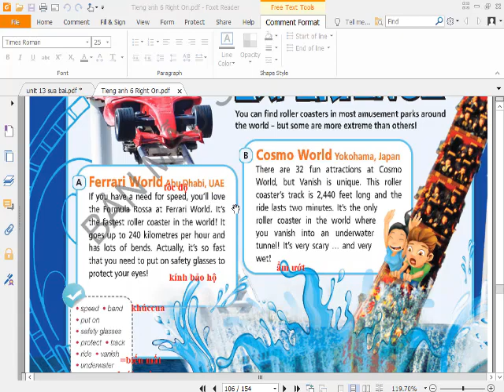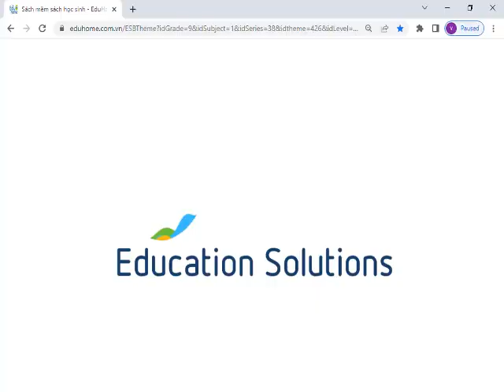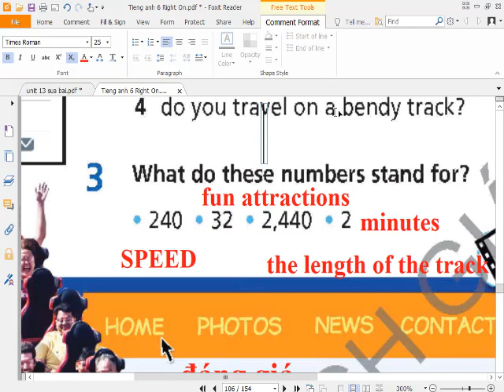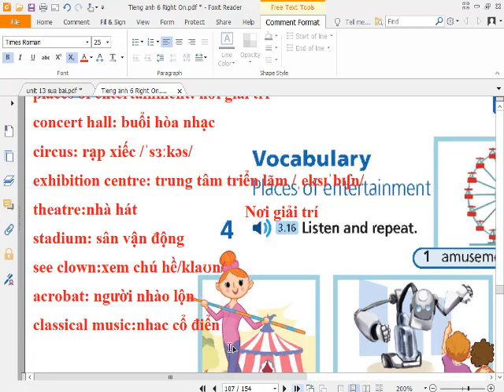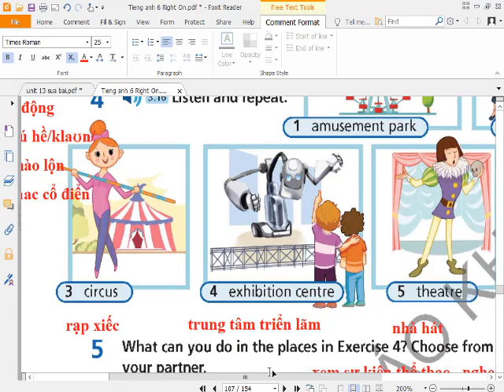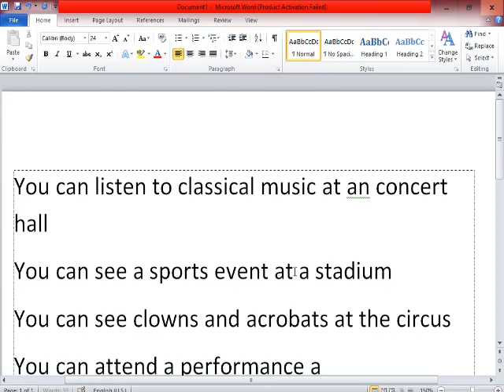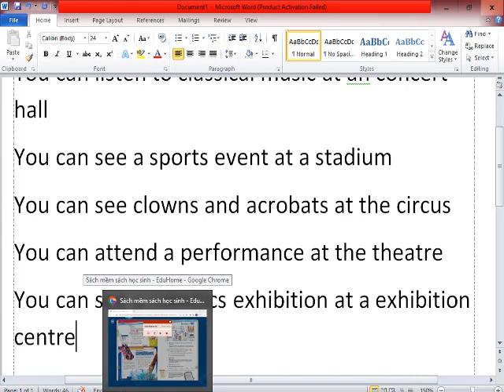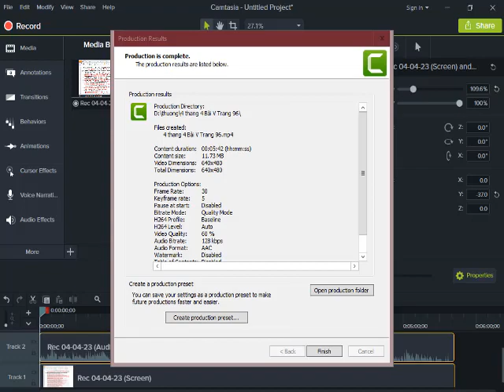Tiếng Anh Lớp 6 Right On (Unit 6) 6A Reading (Trang 104,105) Chi Tiết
HƯỚNG DẪN CÁCH TÌM VIDEO THEO TỪNG KHỐI LỚP:
Lớp 6
Lớp 7
Lớp 8
Lớp 9